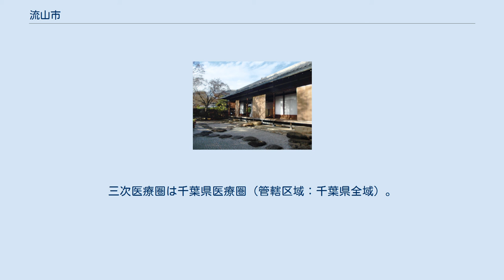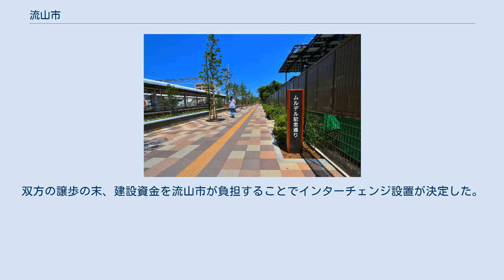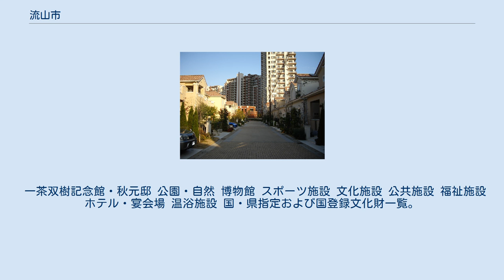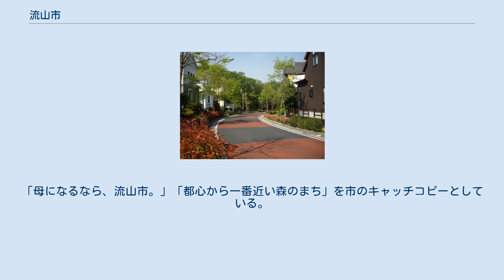流山市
流山市（ながれやまし）は、千葉県の北西部に位置する市。
健康都市連合加盟都市。
千葉県内では市原市に次いで第7位の人口規模である。
2021年4月までは八千代市に次いで8位の人口規模だった。
 流山新市街地・フォレストカーサ（つくばエクスプレスタウン） 江戸川や利根運河を利用した水運で栄えた白みりんの産地として知られ、明治期には葛飾県庁が置かれていた。
 1950年代以降、江戸川台や松ケ丘を皮切りに住宅開発が行われ始め、現在に至るまで住宅地として開発が進む。
1970年代までに流鉄流山線、東武野田線（東武アーバンパークライン）、JR武蔵野線が市内に通るものの、それぞれが市内で接続せず、地域ごとの繋がりが薄い市となっていたが、2005年（平成17年）のつくばエクスプレス(TX)開通により、それらの地域が結ばれるとともに東京都心へのアクセスが向上した。
 ムルデル記念通り 千葉県の北西部に位置し、県庁所在地である千葉市から約30キロメートルの距離である。
東葛飾地域に属し、旧東葛飾郡の中部に当たる。
都市雇用圏における東京都市圏（東京都区部）のベッドタウンとしての性質が強く、マンションや住宅街が林立している。
通勤率は、東京都区部へ33.5%である。
東京との結びつきが強く、いわゆる「千葉都民」が多い。
同じ東葛地域の柏市への通勤率は12.5%（いずれも2015年国勢調査）。
 市の面積は35.32平方キロメートルで、千葉県内では5番目に面積の小さい市である。
 市域は南北に長く、市の中部や北部は下総台地の一部を構成して緩やかな高低差の台地となっており、ほぼ全域が住宅街や農地などになっている。
市の西境を江戸川が南北に流れ、江戸川沿い及び市の南部は平坦な低地、江戸川の対岸は埼玉県である。
また、市の北部には利根運河が流れる。
利根運河の開削に貢献したローウェンホルスト・ムルデルは、流山市在住の郷土史研究者らを中心に再評価が行われており、市内の利根運河水辺公園にはムルデルの顕彰碑やムルデル記念通りが整備されている。
 下総国に属する。
江戸時代は、軍馬を養う小金牧の一部として大半が天領とされたほか、駿河国田中藩の飛地もあった。
18世紀頃から江戸川の河川舟運のための河岸ができ、みりんの製造で栄えた。
幕末期には新選組が本陣を置いたが、新政府軍に包囲されたため隊長の近藤勇が出頭し、盟友土方歳三との離別の地となった。
 葛飾県印旛県庁跡碑（現在の流山市立図書館） 流山市では、ほぼ全域で住居表示に関する法律に基づく住居表示が実施されている。
 つくばエクスプレス開通後は市外からの転入者が相次ぎ、開業4年半後には人口が約1万人増え、2009年（平成21年）4月時点の年齢別人口では、35歳から39歳の子育て世代が1万4,151人で、長年最多だった団塊世代（60 - 64歳）の1万2,609人を抜いた。
 平成27年国勢調査より前回調査からの人口増減をみると、6.34%増の174,373人であり、千葉県下54市町村の中で最も増加率が高い。
令和２年国勢調査より前回調査からの人口増減を見ると、14.67％（25,587人）増の199,960人であり、千葉県下54市町村の中で増加数、増加率ともダントツで最も高い また、千葉県毎月常住人口調査によると、平成25年から令和元年まで7年連続で、千葉県下54市町村の中で最も人口増加率が高い。
 ｢都心から一番近い森のまち｣をキャッチフレーズに良質な住環境と快適な都市環境の維持・創出に力を注ぎ、「住み続ける価値の高いまち」づくりを進めている。
 歴代市長 特記なき場合『日本の歴代市長 : 市制施行百年の歩み』などによる。
 流山警察署 流山市消防本部 とうかつ中央農業協同組合八木支店 イトーヨーカドー流山店 流山おおたかの森 S・C 観光産業育成も図っており、観光地経営組織（DMO）設立を目指して千葉銀行と協定を2019年に結んだ。
 本社・本店を置く（置いていた）企業 主な商業施設 金融機関 日本国内 相馬市（福島県） 信濃町（長野県） 能登町（石川県） 北上市（岩手県） 当市には現在52の町・大字がある。
流山市では住居表示は行っていないが、土地区画整理事業に合わせて地番整理を行っている。
また、市内の地名にある「ケ」は、全て大きい「ケ」である。
 丁目は「加」「三輪野山」のみ漢数字で、それ以外...